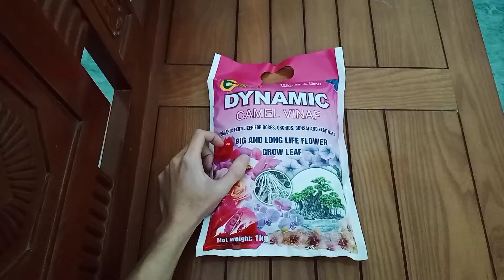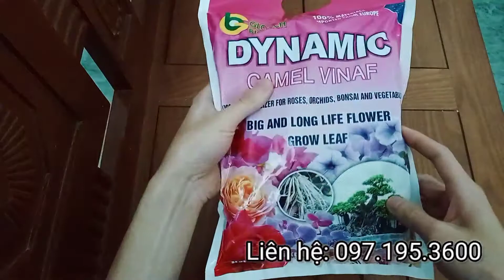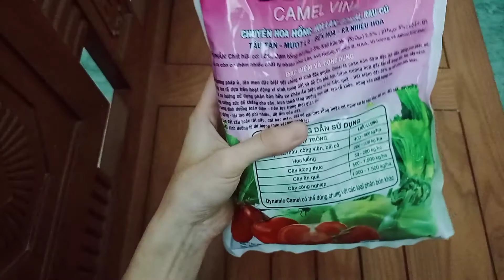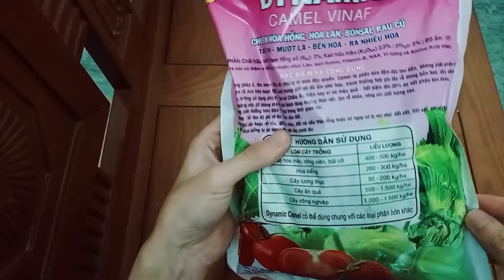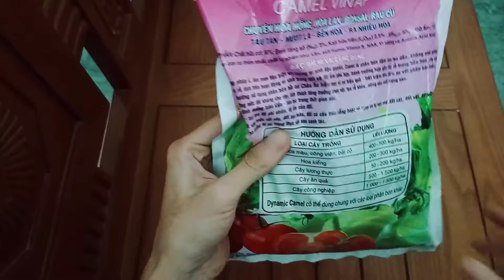🌿 Vật tư nông nghiệp | Phân gà nén DYNAMIC CAMEL VINAF | Công dụng và cách dùng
🍀 Công dụng nổi bật của sản phẩm:

- Sử dụng phương pháp ủ lên men đặc biệt với chủng vi sinh độc quyền, CAMEL là sản phẩm phân bón đậm đặc tan dần, không phải phân nở, hoạt động tan rã dựa trên hoạt động vi sinh trong đất và độ ẩm phù hợp, tránh trường hợp gây tắc rễ trong bồn hoa cây cản; thuận theo xu hướng sử dụng phân bón hữu cơ Châu âu hiện nay nhờ tính hiệu quả, tiết kiệm đến 35 % so với phân bón khác.

- Tăng cường sức đề kháng cho cây, kích thích tăng trưởng thực vật, tạo rễ khỏe, nông sản chất lượng cao.

- Bổ sung dinh dưỡng toàn diện, liên tục trong thời gian dài.

- Xây dựng – tái tạo độ phì nhiêu, độ ẩm của đất

- Cải tạo đất xấu hoặc rất xấu, đất bạc màu, đất có cấu trúc rỗng hoặc có nguy cơ bị nén như: Đất cát, đất sét, đất mỡ gà, …

- Thu hồi dinh dưỡng từ tàn dư thực vật sau canh tác.

◾ Địa chỉ: Ngách 68/45, ngõ 68, đường Nguyễn Văn Linh, phường Thạch Bàn, quận Long Biên, Hà Nội, đối diện với Tổng Công ty May 10;